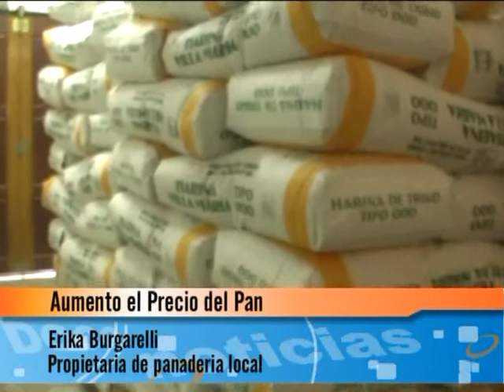05- Aumentó el Pan - Panaderos Locales.flv